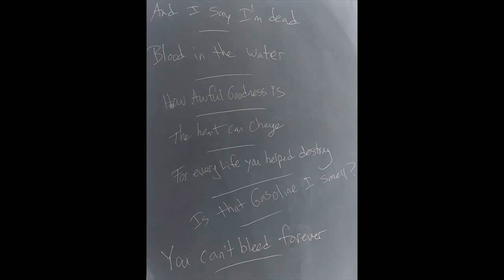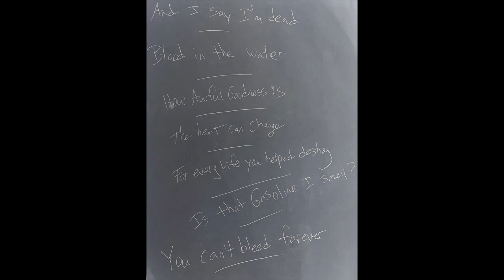ALLEN MENENDEZ AND I SAY I'M DEAD 4 28 21